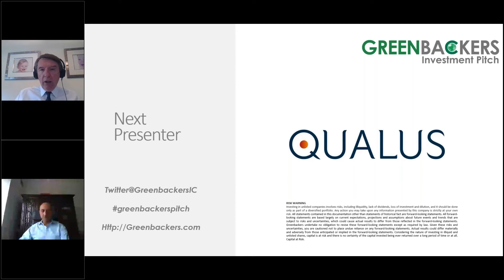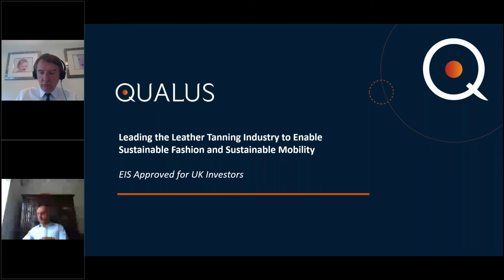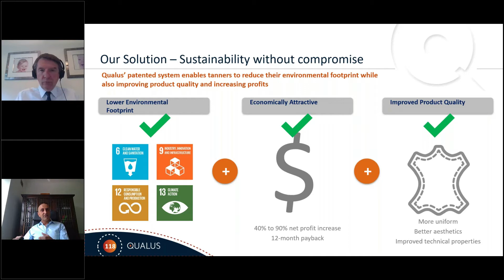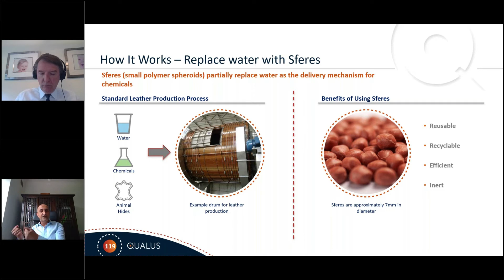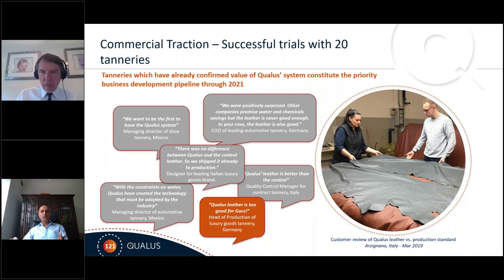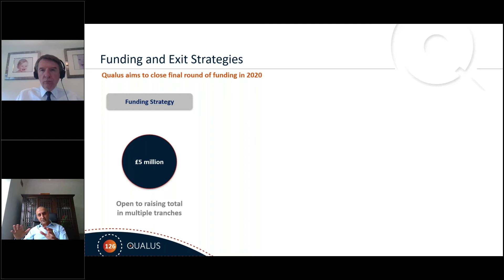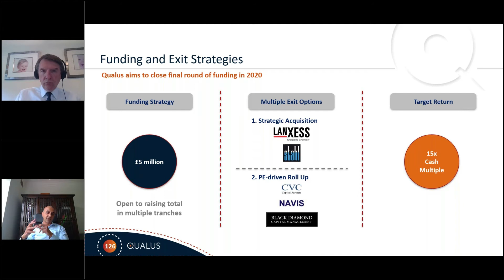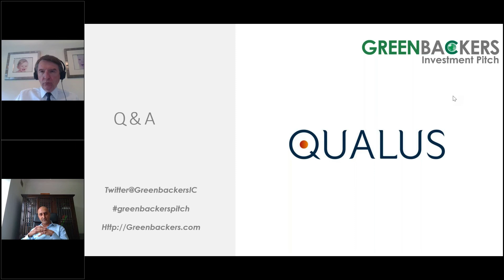Qualus @ Greenbackers Investment Pitch May 2020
Greenbackers Investment Capital introduces Qualus, who presented at our May 2020 Pitch. Qualus is the cleantech leader in leather production. They have current traction into an industry with a global annual turnover of £50 billion (US $65 billion). Qualus’ patented system enables tanners (leather manufacturers) to boost margins and lower their environmental footprint by significantly reducing the energy, water and chemicals required for production. The company has validated its technology with 20 tanneries in Europe and Latin America, has signed two 10-year contracts and is now generating recurring revenues.